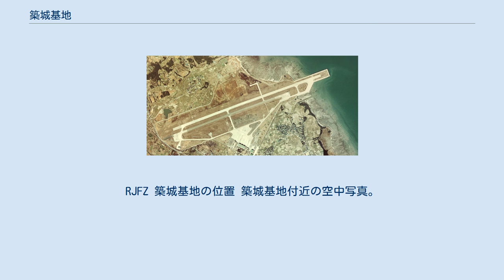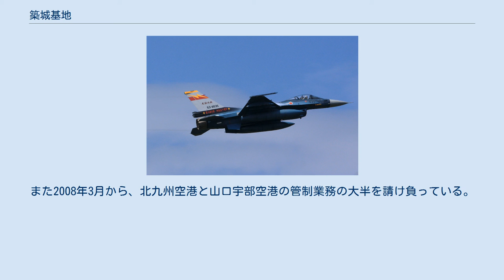築城基地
RJFZ 築城基地の位置 築城基地付近の空中写真。
（1974年撮影の3枚を合成作成） 国土交通省 国土地理院 地図・空中写真閲覧サービスの空中写真を基に作成 築城基地（ついききち、JASDF Tsuiki Airbase）は、福岡県築上郡築上町大字西八田に所在する、第8航空団等が配置されている航空自衛隊の基地である。
築城飛行場とも呼ぶ。
基地の敷地は行橋市大字松原、京都郡みやこ町呰見（あざみ）の1市2町にまたがっているが、正式な住所は築上町大字西八田となっている。
滑走路は西南西から東北東に向かって延び、一部が瀬戸内海西端の周防灘に約300m突き出している。
南端を日豊本線、北端を音無川が走る。
 並行して旧滑走路が現存している。
これとは別に、高射隊・施設隊が1.5km程離れた京都郡みやこ町に豊津地区を設置している。
 基地司令は、第8航空団司令が兼務する。
また2008年3月から、北九州空港と山口宇部空港の管制業務の大半を請け負っている。
また、小月航空基地のターミナル管制業務を担当する。
 在日米軍の再編に伴う、アメリカ軍普天間基地の「有事展開拠点機能」の移設先の一つであり、滑走路を普天間基地と同じ2,700mにすることが計画されている。
 第6飛行隊のF-2戦闘機 第6飛行隊創設50周年記念塗装機 F-2A/Bを運用する第8航空団が主力となっている（F-15J/DJを装備する第304飛行隊も所属していたが、2016年（平成28年）1月に那覇基地へ移駐）。
 高射部隊・施設隊は、みやこ町（旧・豊津町）にある豊津地区に駐留。
 西部航空方面隊隷下 航空支援集団隷下 航空戦術教導団隷下 防衛大臣直轄